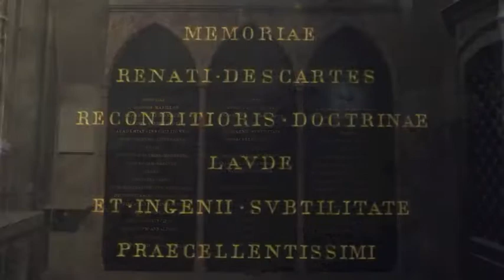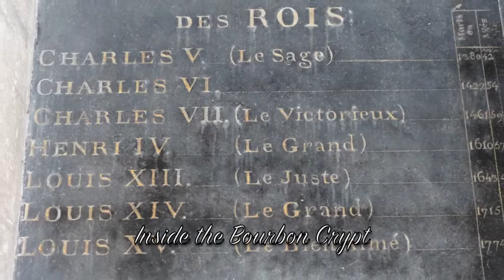French Cathedrals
This movie will take you through six cathedrals in and around Paris, including the Basilica of St. Denis, where Zach and I got engaged.  Toward the end of the movie, you can see the statues memorializing Marie Antoinette and Louis XVI.  The proposal occurred as I was taking that very first picture.